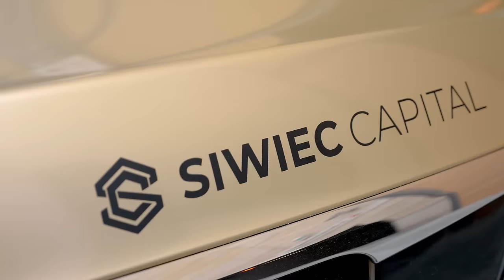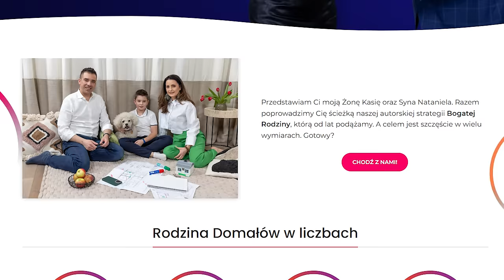System edukacji = przeciętność! Edukacja finansowa dzieci i rozwój osobisty inaczej! Daniel Siwiec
Też chcesz zarabiać na flipach? Sprawdź moje warsztaty!

W dzisiejszym odcinku Business Rider tematy wyjątkowe i rozległe, zarówno flipowanie mieszkań - zobaczycie remont mieszkania w wielkiej płycie oraz projektowanie wnętrz. Powiemy jak wygląda rynek nieruchomości 2024, ale też będzie dużo o tym jak wygląda edukacja finansowa dzieci, czego warto się uczyć, jaki jest system edukacji. Ale też kilka słów o tym jakim mentorem jest Daniel Siwiec. Szkolenia sprawiły, że moje drogi zeszły się z drogami Daniela. Zobaczcie co z tego wyszło!

0:00 System edukacji = przeciętność! Edukacja finansowa dzieci i rozwój osobisty inaczej! Daniel Siwiec
1:24 Jak zrobić flipa
8:19 jak wychować szczęśliwego człowieka
12:30 edukacja finansowa dzieci
21:20 System edukacji
30:44 jak rozmawiać z dzieckiem o pieniądzach